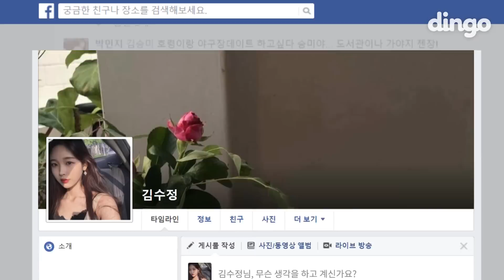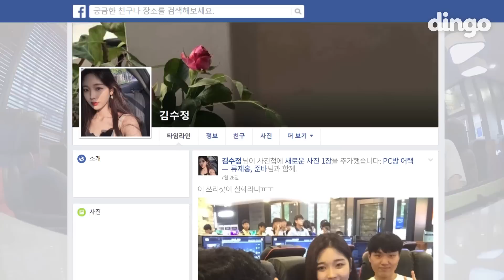[PC방 어택] 류제홍과 준바가 PC방에서 그룹신청을 한다면? #4 루나틱하이 류제홍, 준바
와... 류제홍 준바를 PC방에서 만난 거 실화임??

댓글 달았다가 댓글이 현실이 됐음ㄷㄷㄷㄷㄷ

[딩고의 'PC방 어택' 시리즈 목록]